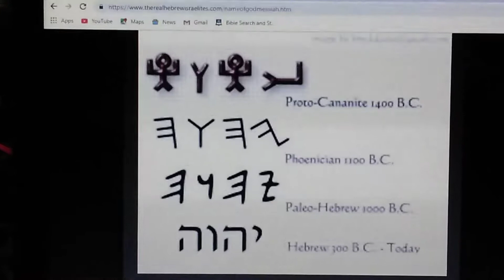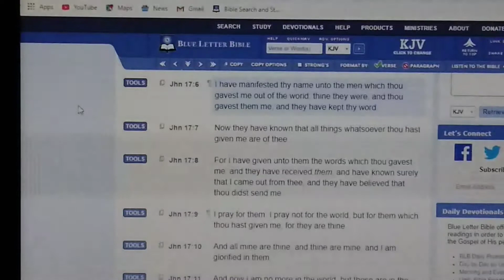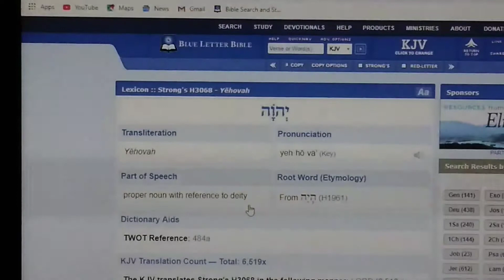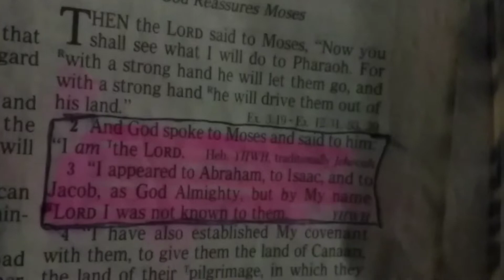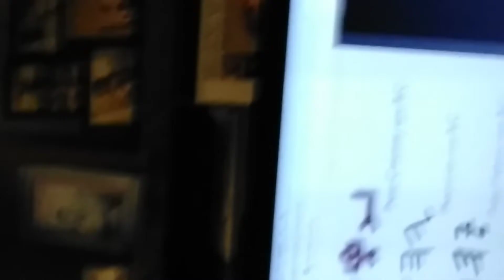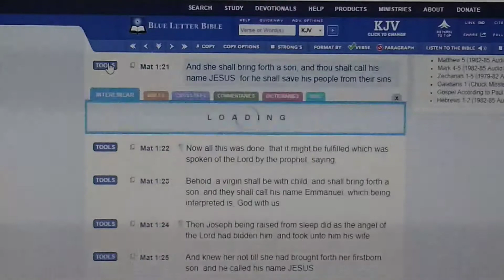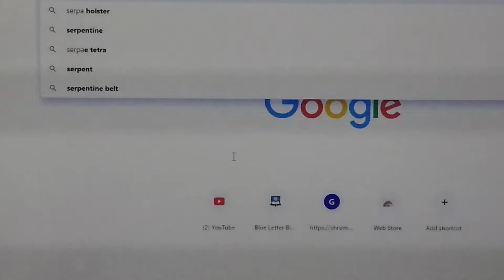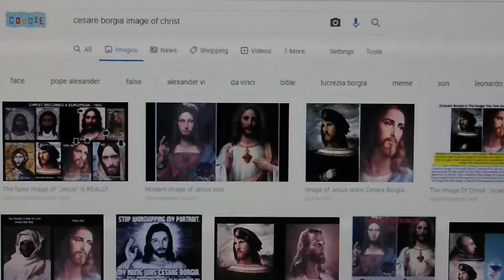ALL YOU JESUS FREAKS WILL DIE GRIEVOUS DEATHS